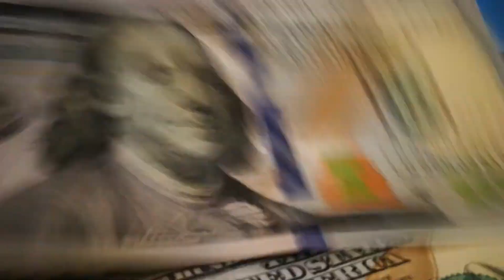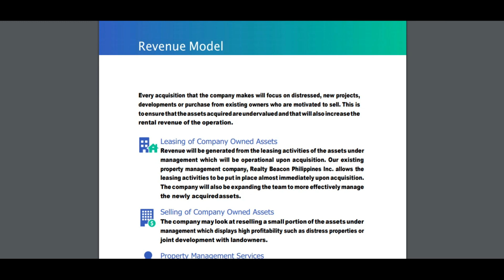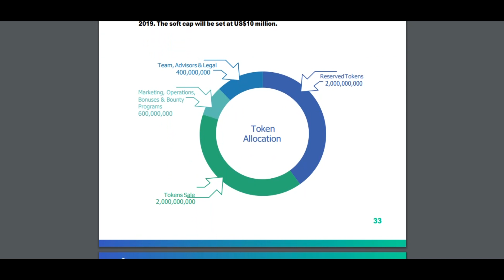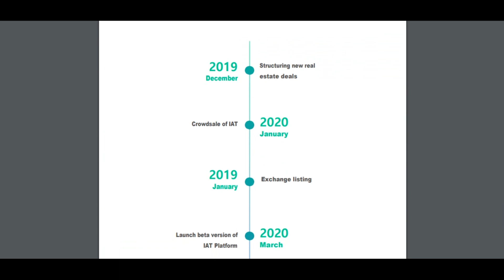Почему люди должны использовать IATokens?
0x717A8bbf7e433743DC5099FBd83e610249caac72